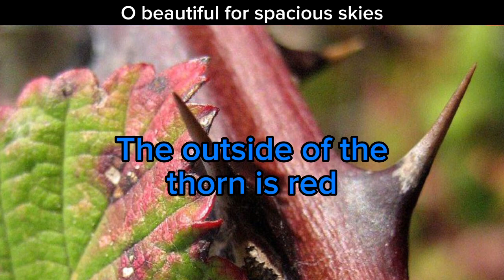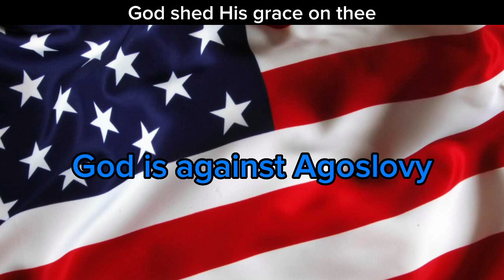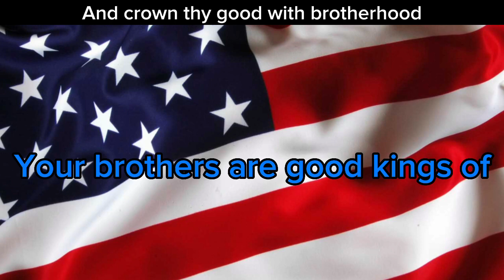Google Translate Sings: "America the Beautiful"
Been a while since I did a Google Translated video! I've got one in progress right now but I was losing the motivation to do it. I made this for the 4th of July to my American fans!

WattPad - Antiflame05 (Soren S.)